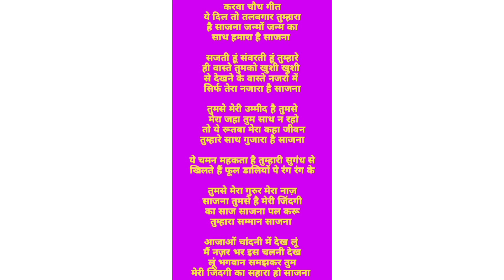लिरिक्स करवा चौथ स्पेशल || ये दिल तो तलबगार तुम्हारा है साजना Bhajan Bela by Rekha